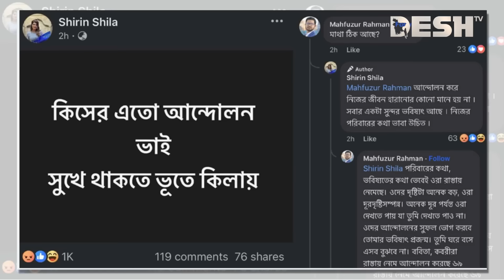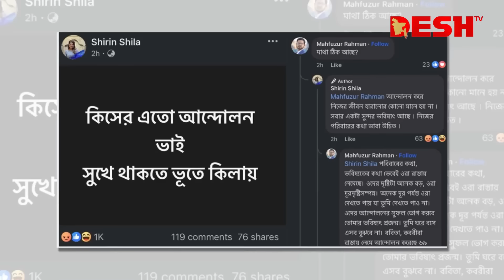সিনেমা নেই তবুও যেভাবে রাজকীয় জীবন ছিলো শিরিন শিলার | Shirin Shila | Desh TV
»» Office Address:
42, Shaheed Sangbadik Selina Parveen Sarak, Malibag 1217 Dhaka, Dhaka Division, Bangladesh